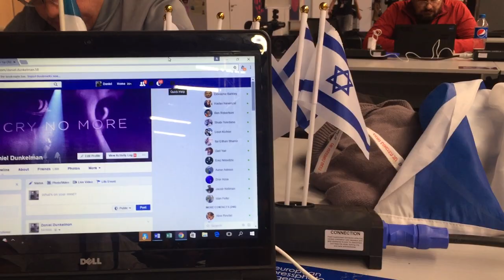Ook in Israël heeft OG3NE fans!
Achter de schermen bij het Eurovisie Songfestival kwamen we een Israëlische fan van OG3NE tegen.